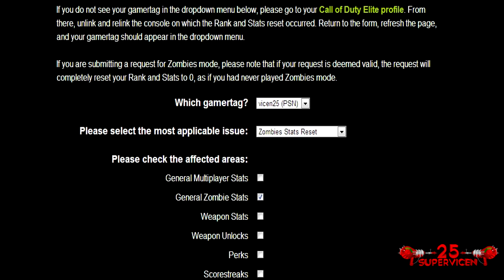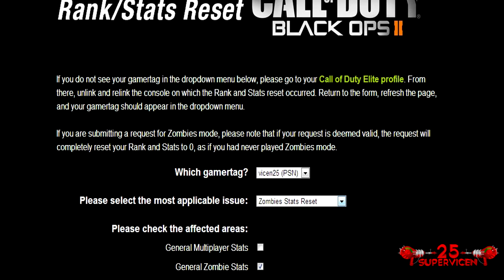ZOMBIES reiniciar estadisticas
XXXLeer marsupilamisXXX

Buenas muchach@s participar comentando el video para cualquier mejora para el canal gracias

Un like me anima a mejorar y un fav me da un orgasmo mental